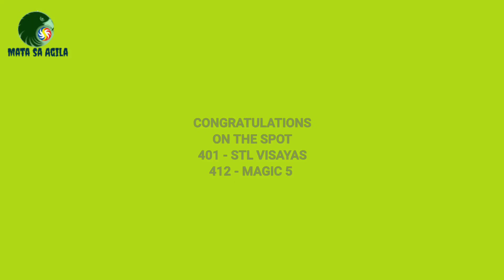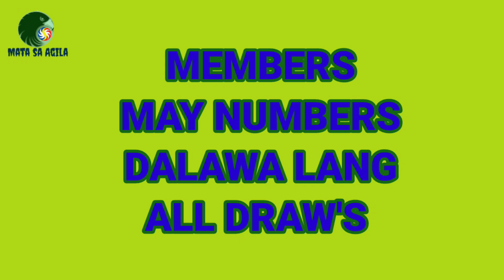PCSO SWERTRES HEARING TODAY|MARCH 17, 2022